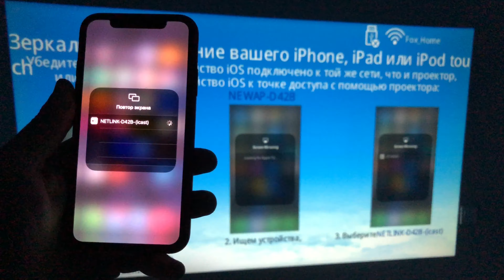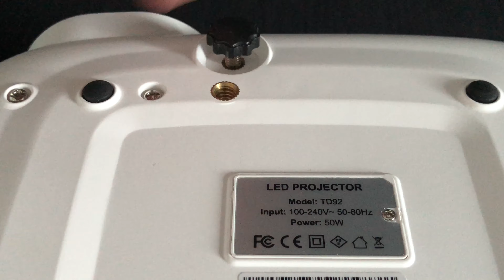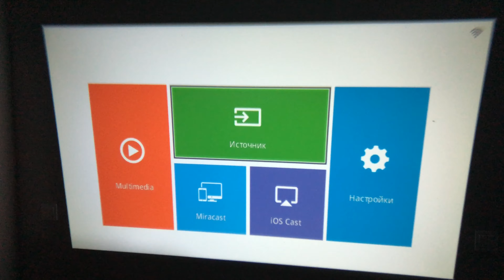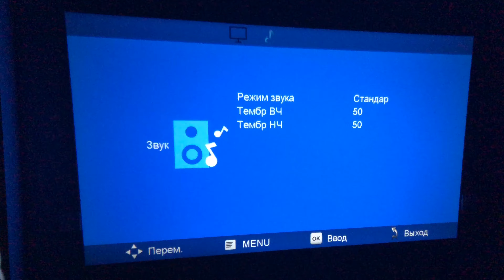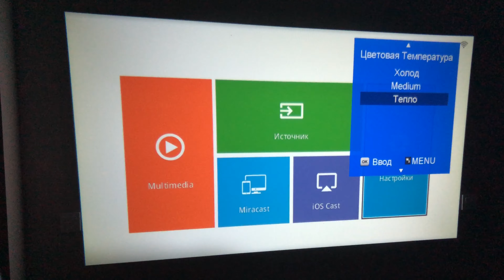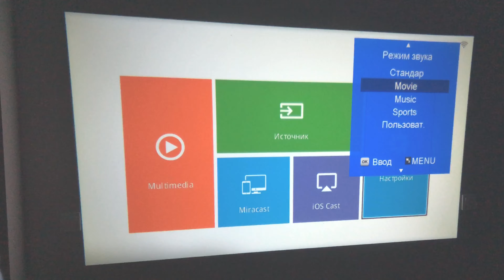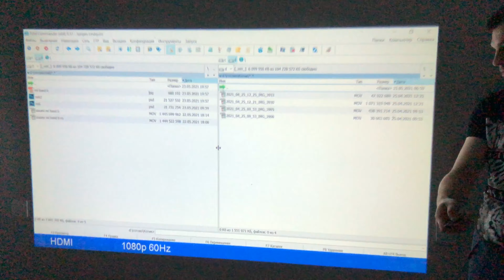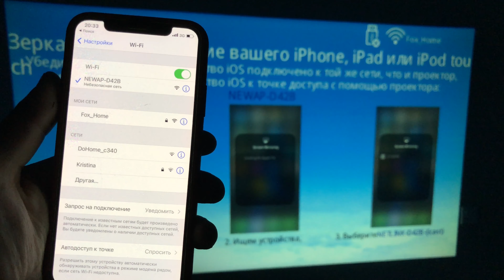Thundeal TD92 - Обзор недорогого 720P HD проектора с Wi-fi, Airplay и Miracast (Aliexpress)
Новая Модель HD проектора ThundeaL TD92
На сайте можно встретить ее в трех вариантах:
1) Самая простая версия с базовой функцией проектора и только

2) Второй вариант, что в обзоре со встроенным Wi-fi и режимом мультскрин (на устройстве андроид и ios можно запустить режим дублирования экрана - Airplay / Miracast

3) Третий вариант версия с андроид приставкой.

Из LCD проекторов с разрешением матрицы 720p — на данный момент это самый компактный по габаритам: 21см х 17см х 7 см.

С USB флешки  способен воспроизводить:
Фото: JPG / JPEG / BMP / PNG
Видео: MP4 / MKV / WMV / AVI / FLV / VOB / 3GP / DIVX / TS / MPG / M2TS / DAT И ДР.
Аудио: MP3 / AAC / WAV /FLAC / WMA / M4A
А также файлы: TXT

Новая модель HD-проектора TD92. Отличается от TD90 увеличенной яркостью (3500лм против 2800лм), поддержкой полосы WiFi 5Ггц

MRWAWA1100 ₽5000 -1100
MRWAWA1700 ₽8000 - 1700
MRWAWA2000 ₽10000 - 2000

MRWAWA90 ₽90 - 300
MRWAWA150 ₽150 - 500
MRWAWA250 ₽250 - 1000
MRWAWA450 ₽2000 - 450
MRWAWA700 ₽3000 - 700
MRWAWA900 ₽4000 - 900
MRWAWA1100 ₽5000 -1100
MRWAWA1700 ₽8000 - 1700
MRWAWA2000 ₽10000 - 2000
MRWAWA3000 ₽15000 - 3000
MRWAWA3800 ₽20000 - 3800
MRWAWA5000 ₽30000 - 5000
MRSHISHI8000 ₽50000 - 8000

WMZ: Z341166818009